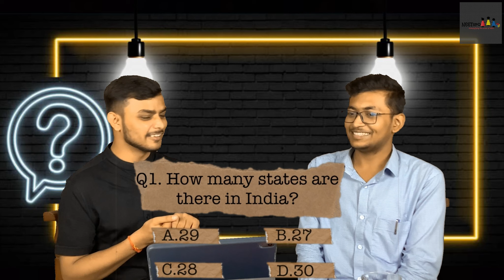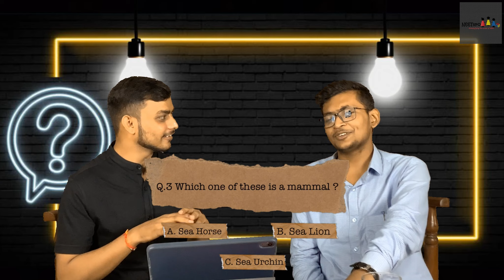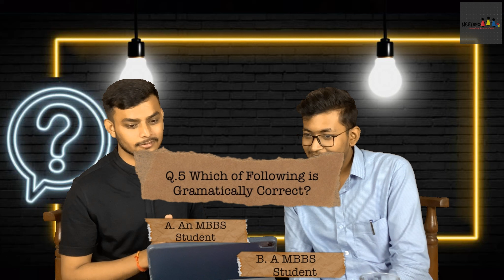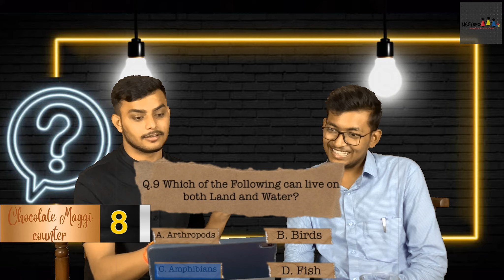Are MBBS Students Smarter than a 5th Grader? Ft. Prateek & Aman (KGMU) | NEET 2022 | NEETero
In the very Fun Episode of Are you Smarter than a Fifth Graders , 2021 NEETero Aman Kumar Pal who is currently MBBS Student at King George’s Medical University (KGMU), Lucknow tried answering Fun and witty questions of Fifth grade with none other than our Prateek Singh Sir. The questions were turned and twisted hilariously by our Harsh Agrawal Sir, watch the rib tickling fun episode completely to burnden off your NEET Preparation!

Watch the Complete interview to know Aman’s Inspiring Journey of Being a Dropper to Accomplishing KGMU, Lucknow.

NEETero is on mission to provide everything required to ace NEET at ZERO Cost!

Every content which is dealt in Lecture (PDFs and Question Bank) will be available in Telegram Channel and Website.

Link for all Sources:-

(All Links at one Place)

About Us!
Know More About us in this Video:-

Why you should join NEETero Telegram Channel or Website ?

NEETero has provided the whole material which we had used during our preparation, like the revolutionary concept of Self Modified NCERT , our own hand made Short notes,  Proper schedule for daily Target ,we personally guide you in your tough time, we personally solve doubts in discussion group (academic as well as preparation related). We provide test papers and analyse your performance based on your OMR sheet uploaded and direct you accordingly.
All this is without charging a single penny.
Can't tell everything, much more things are waiting for you.
To join this revolutionary concept of “SIMPLIFYING THE OCEAN OF NEET” Join NEETero ,

Be the part of this concept and see the change.

Founding Team of NEETero
1)Harsh Agrawal , Student at Stanford University

(Quora Profile of Harsh Sir)

2) Prateek Singh, Student at Dr.RMLIMS, Lucknow

(Quora Profile of Prateek Sir)

Join us to support in our Mission! Get on Board!

~Yours Technical Team